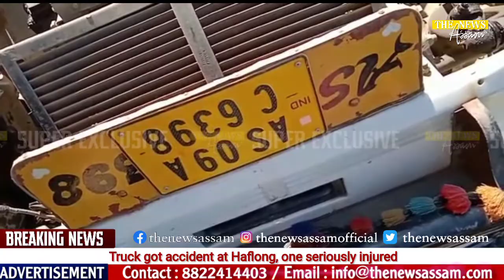Truck got accident at Haflong, one seriously injured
23rd December 2020 morning at about 5.30 am one truck bearing registration number AS 09 AC 6398 carrying sand from Lumding for construction work of MAC quarter North Cachar Hills Autonomous council (NCHAC) got accident near NCHAC staff quarters, the person named Raju Sunar aged about 36 years was sleeping in his quarter where the truck got accident, he is seriously injured, he was send to Haflong Civil Hospital for farther treatment.

Report by
Gaurav sunar
Haflong